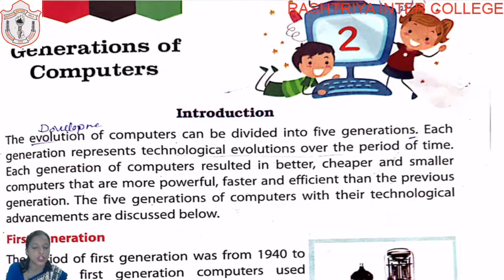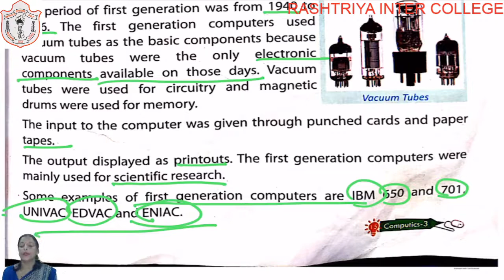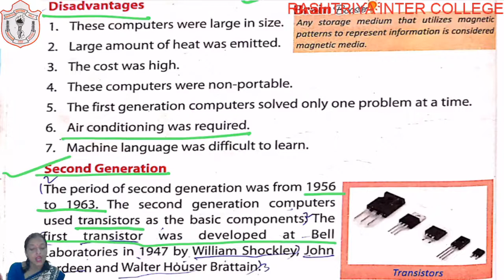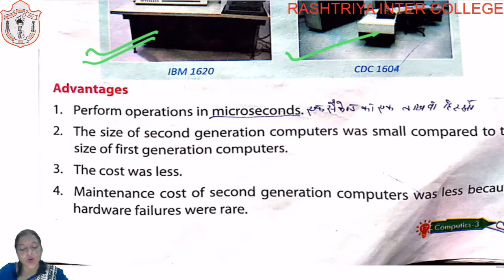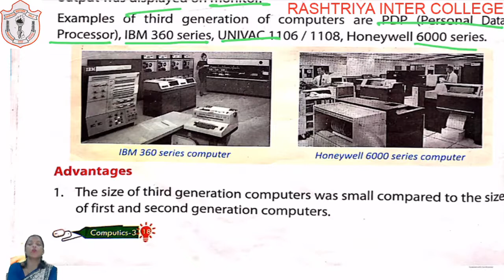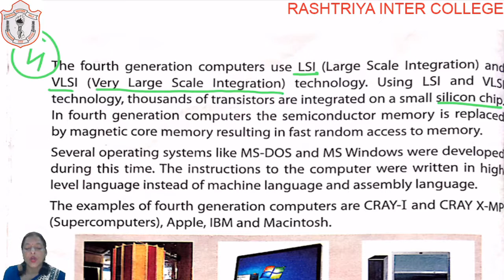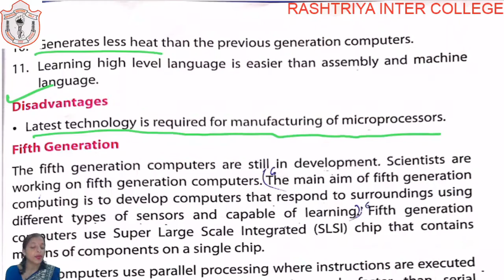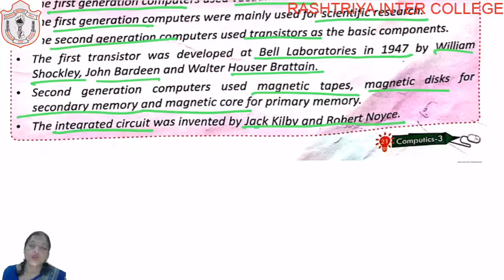CLASS 03 II COMPUTER II LESSON 02